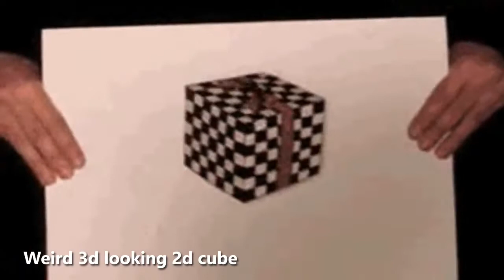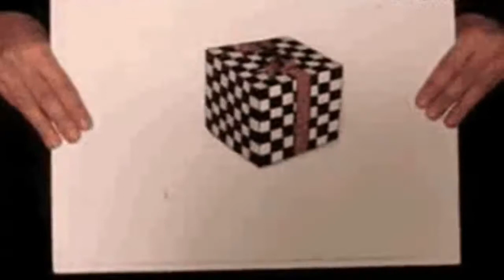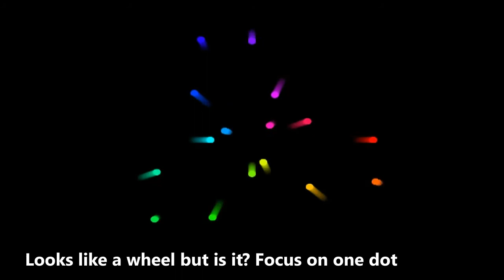10 Mind Bending GIF Zusammenstellung